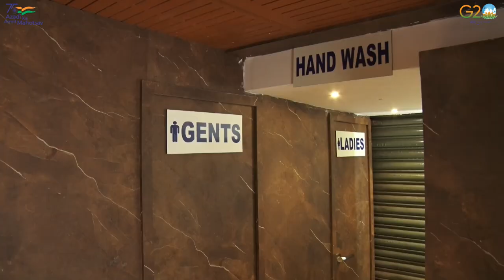Hyderabad's second rail coach restaurant thrown open at Necklace Road